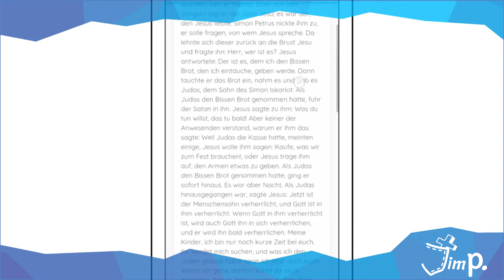Meine Gemeinde digital I Gast der Woche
Die Erinnerung an den Shutdown im März steckt dir vielleicht auch noch in den Knochen. Geschlossene Geschäfte, Cafés, Kinos und ... Kirchen.

Keine Gottesdienste, keine Chorproben, keine Jugendstunden, keine Gemeinschaft. Keine Gemeinschaft? Im digitalen Zeitalter muss das ja nicht sein, dachten sich Maximilian, Simon, Julian, Raphael und Florian. Und starteten das Portal "meine Gemeinde digital"

Die Idee dahinter ist ganz einfach: wenn du nicht in deine Gemeinde gehen kannst, dann kommt deine Gemeinde zu dir. Oder besser gesagt auf dein Handy oder deinen Computer.

Und in diesem Video erklären dir die Jungs, worum es genau geht.

Wenn du noch mehr über die digitale Gemeinde erfahren möchtest, dann schau dich auf der Website um:

Dein Jim